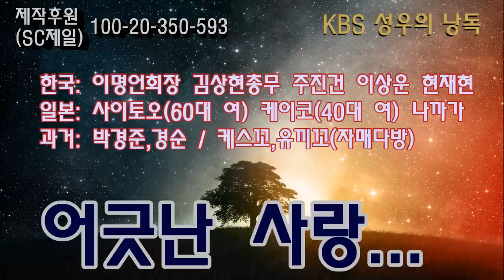[어긋난 사랑] 한일 양국의 추리작가협회가 서울에서 세미나를 여는데...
감사합니다.